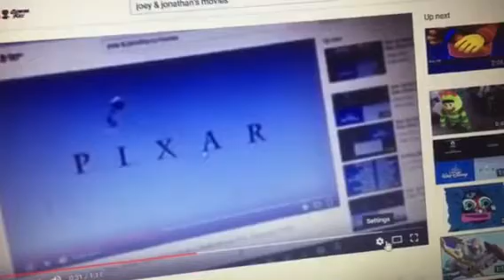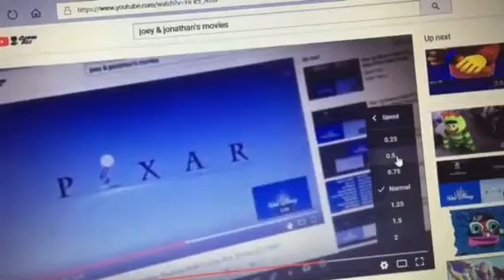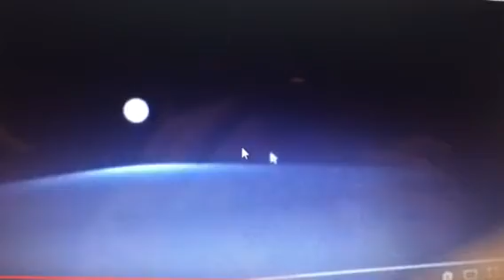Pixar Logo With Clasky Clasky Clasky Clasky Clasky Csupo With Squirt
Joey’ Mega Mix 2